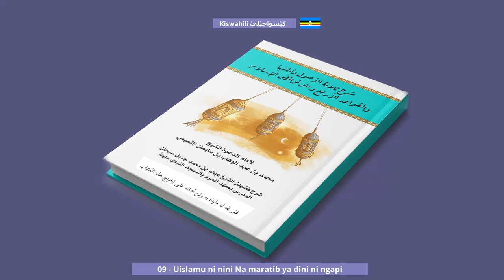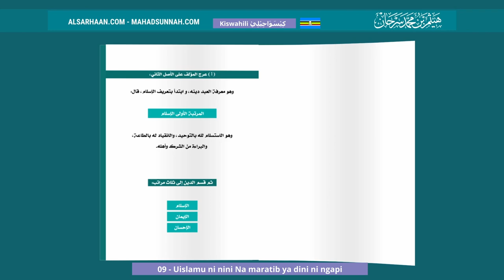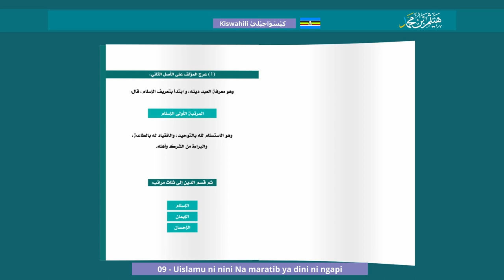09 Uislamu Ni Nini Na Maratib Ya Dini Ni Ngapi ما هو الإسلام وكم عدد مراتب الدين